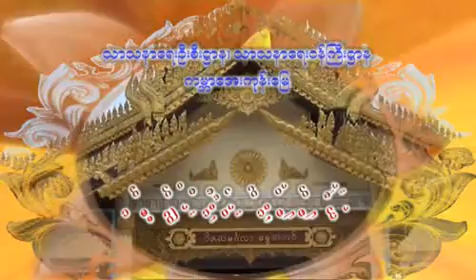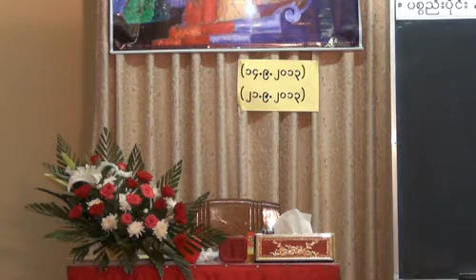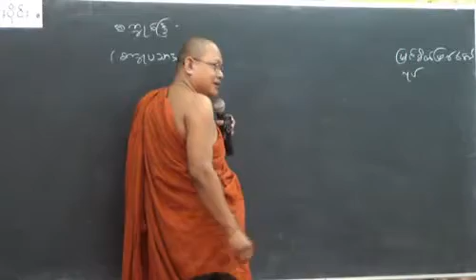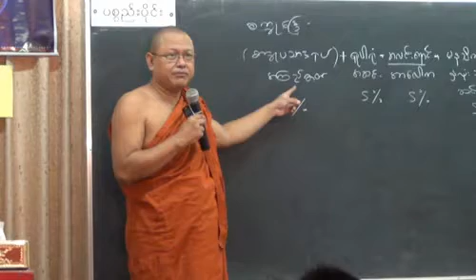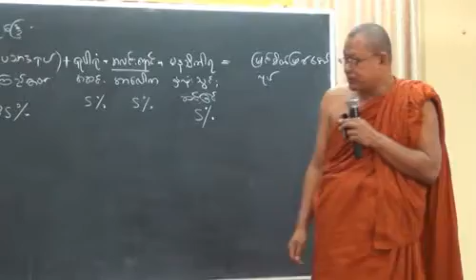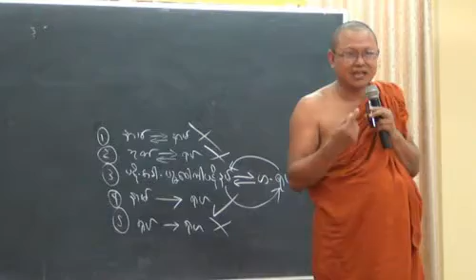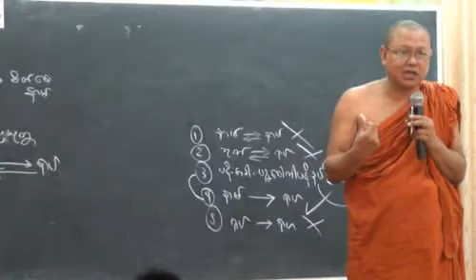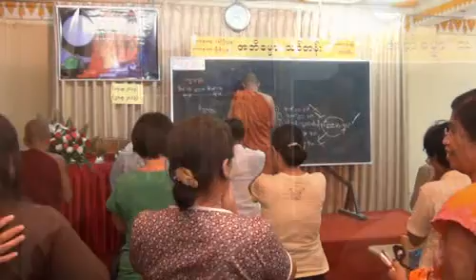37 Paccaya 7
ပစ္စည်းပိုင်း၊ အပိုင်း (၇)

အဘိဓမ္မာ၊ ဋီကာ၊ ဝိသုဒ္ဓိမဂ် သင်တန်း (သင်တန်းမှူးဆရာတော်)၊

အရှင်ဝါယာမသာရ (Ashin Wayamasara) ၊

သာသနာရေးဝန်ကြီးဌာန ၊ ကမ္ဘာအေး။

နာမ်+ရုပ်သည် နာမ်+ရုပ်အား ၉ ပစ္စည်း

နာမ်+ရုပ်ပစ္စည်းတရားသည် နာမ်+ရုပ်ပစ္စယုပ္ပန်တရားအား အဓိပတိ, သဟဇာတ, အညမည, နိဿယ, အာဟာရ, ဣန္ဒြိယ, ဝိပ္ပယုတ္တ, အတ္ထိ, အဝိဂတပစ္စည်းအားဖြင့် ပစ္စယသတ္တိ ၉ မျိုးဖြင့် ကျေးဇူးပြုပါသည်။

၁။ အဓိပတိပစ္စည်း (အာရမ္မဏာဓိပတိ, သဟဇာတာဓိပတိ)

- အလေးအမြတ်ပြုအပ်သော ဣဋ္ဌဖြစ်သော နိပ္ဖန္နရုပ် ၁၈ ပါး, (ဒေါမူဒွေး, မောမူဒွေ, ဒုက္ခသဟဂုတ်ကာယဝိညာဏ်ကြဉ်) စိတ် ၈၄ ပါး, (ဒေါစတုက်, ဝိစိကြဉ်)စေတသိက် ၄၇ပါး, နိဗ္ဗာန်၊ ပစ္စည်းတရားတို့သည်၊ အလေးအမြတ်ပြုတတ်သော လောဘမူစိတ် ၈ ပါး, မဟာကုသိုလ်စိတ် ၈ ပါး, လောကုတ္တရာစိတ် ၈ ပါး, မဟာကြိယာဉာဏသမ္ပယုတ်စိတ် ၄ ပါး, နာမက္ခန္ဓာတရား၊ ပစ္စယုပ္ပန်တရားတို့အား အာရမ္မဏာဓိပတိ ပစ္စယသတ္တိဖြင့် ကျေးဇူးပြုပါသည်။ (အာရမ္မဏူပနိဿယနှင့်တူသည်။)

- အဓိပတိတရားကိုယ် ၃ ပါး, ၄ ပါးတို့တွင် တစ်ပါးပါး ပစ္စည်းတရားသည်၊ သာဓိပတိဇော် ၅၂ ပါး, (ဝိစိကိစ္ဆာ နှင့် ဆိုင်ရာအဓိပတိကြဉ်) စေတသိက် ၅၀ ပါး, သာဓိပတိစိတ္တဇရုပ် ပစ္စယုပ္ပန်တရားတို့အား သဟဇာတာဓိပတိပစ္စယသတ္တိဖြင့် ကျေးဇူးပြုပါသည်။

၂။ သဟဇာတ

- အလုံးစုံသောစိတ်, စေတသိက် ပဝတ္တိ-ပဋိသန္ဓေ နာမက္ခန္ဓာ ၄ ပါး၊ ပစ္စည်းတရားတို့သည်၊ အချင်းချင်းအား၎င်း, အချင်းချင်းနာမက္ခန္ဓာ စိတ္တဇရုပ်, ပဋိ-ကမ္မဇရုပ် ပစ္စယုပ္ပန်တရားတို့အားလည်းကောင်း၊

- အလုံးစုံသော မဟာဘုတ် ၄ ပါး၊ ပစ္စည်းတရားတို့သည်၊ အချင်းချင်းအား၎င်း, ဥပါဒါအား၎င်း၊

- ပဉ္စဝေါကာရပဋိသန္ဓေ နာမက္ခန္ဓာ, ဟဒယဝတ္ထု၊ ပစ္စည်းတရားတို့သည်၊ အချင်းချင်းအား၎င်း၊ ပစ္စယုပ္ပန်တရားတို့အား သဟဇာတပစ္စယသတ္တိဖြင့် ကျေးဇူးပြုပါသည်။

၃။ အညမည

- အလုံးစုံသော စိတ်, စေတသိက် ပဝတ္တိ-ပဋိသန္ဓေ နာမက္ခန္ဓာ ၄ ပါး၊ ပစ္စည်းတရားတို့သည် အချင်းချင်းအားလည်းကောင်း၊

- မဟာဘုတ် ၄ ပါး၊ ပစ္စည်းတရားတို့သည်၊ အချင်းချင်းအားလည်းကောင်း၊

- ပဉ္စဝေါကာရပဋိသန္ဓေ နာမက္ခန္ဓာ, ဟဒယဝတ္ထု၊ ပစ္စည်းတရားတို့သည်၊ အချင်းချင်းအားလည်းကောင်း၊ ပစ္စယုပ္ပန်တရားတို့အား အညမညပစ္စယသတ္တိဖြင့် ကျေးဇူးပြုပါသည်။

၄။ နိဿယပစ္စည်း (သဟဇာတနိဿယ, ဝတ္ထုပုရေဇာတနိဿယ)

- ပဉ္ဏဝေါကာရပဋိသန္ဓေ နာမက္ခန္ဓာ, ဟဒယဝတ္ထု၊ ပစ္စည်းတရားတို့သည်၊ အချင်းချင်းအား၎င်း၊ ပစ္စယုပ္ပန်တရားတို့အား သဟဇာတနိဿယပစ္စယသတ္တိဖြင့် ကျေးဇူးပြုပါသည်။ (သဟဇာတနှင့်တူ)

- ပဝတ္တိအခါ ဆဝတ္ထု ပစ္စည်းတရားတို့သည်၊ ပဉ္စဝေါကာရဘုံ၌ ဖြစ်သောအခါ အရူပဝိပါက် ၄ ပါးကြဉ်သော သတ္တဝိညာဏဓာတ် ပစ္စယုပ္ပန်တရားတို့အား ဝတ္ထုပုရေဇာတနိဿယပစ္စယသတ္တိဖြင့် ကျေးဇူးပြုပါသည်။ (ဝတ္ထုပုရေဇာတနှင့်တူ)

၅။ အာဟာရပစ္စည်း (ရုပ်အာဟာရ, နာမ်အာဟာရ)

- ကဗဠီကာရာဟာရ ပစ္စည်းတရားတို့သည်၊ ဤ ရူပကာယ ပစ္စယုပ္ပန်တရားတို့အား ရုပ်အာဟာရပစ္စယသတ္တိဖြင့် ကျေးဇူးပြုပါသည်။

- ဖဿစသည်နာမ်အာဟာရ ၃ ပါး၊ ပစ္စည်းတရားတို့သည်၊ တကွဖြစ်သော နာမ်,ရုပ်၊ ပစ္စယုပ္ပန်တရားတို့အား နာမ်အာဟာရပစ္စယသတ္တိဖြင့် ကျေးဇူးပြုပါသည်။

၆။ ဣန္ဒြိယပစ္စည်း (သဟဇာတိန္ဒြိယ, ပုရေဇာတိန္ဒြိယ, ရူပဇီဝိတိန္ဒြိယ)

- နာမ်ဣန္ဒြေတရားကိုယ် ၈ ပါး၊ ပစ္စည်းတရားတို့သည်၊ တကွဖြစ်သော စိတ်,စေ,ရုပ်၊ ပစ္စယုပ္ပန်တရားတို့အား သဟဇာတိန္ဒြိယပစ္စယသတ္တိဖြင့် ကျေးဇူးပြုပါသည်။

- ပသာဒရဒပ် ၅ ပါး၊ ပစ္စည်းတရားတို့သည်၊ ဒွေပဉ္ဏဝိညာဏ်စိတ် ၁၀ ပါး, သဗ္ဗစိတ္တစေတသိက် ၇ ပါး၊ ပစ္စယုပ္ပန်တရားတို့အား ပုရေဇာတိန္ဒြိယပစ္စယသတ္တိဖြင့် ကျေးဇူးပြုပါသည်။

- ရုပ်ဇီဝိတိန္ဒြေ၊ ပစ္စည်းတရားတို့သည်၊ ရုပ်ဇီဝိတိန္ဒြေကြဉ် ကမ္မဇရုပ်၊ ပစ္စယုပ္ပန်တရားတို့အား ရူပဇီဝိတိန္ဒြိယပစ္စယ သတ္တိဖြင့် ကျေးဇူးပြုပါသည်။

၇။ ဝိပ္ပယုတ္တပစ္စည်း (သဟဇာတဝိပ္ပယုတ္တ, ပုရေဇာတဝိပ္ပယုတ္တ, ပစ္ဆာဇာတဝိပ္ပယုတ္တ)

- ပဋိသန္ဓေခဏ၌ ဟဒယဝတ္ထု ပစ္စည်းတရားတို့သည်၊ ပဋိသန္ဓေဝိပါက်နာမက္ခန္ဓာ၊ ပစ္စယုပ္ပန်တရားတို့အား လည်းကောင်း၊

- ပဝတ္တိအခါ စိတ်+စေတသိက် နာမက္ခန္ဓာ ၄ ပါး၊ ပစ္စည်းတရားတို့သည်၊ တကွဖြစ်ဖက်ဖြစ်သော စိတ္တဇရုပ် ပစ္စယုပ္ပန်တရားတို့အား သဟဇာတဝိပ္ပယုတ္တပစ္စယသတ္တိဖြင့် ကျေးဇူးပြုပါသည်။

- ပဝတ္တိအခါ ဆဝတ္ထုပစ္စည်းတရားတို့သည်၊ ပဉ္စဝေါကာရဘုံ၌ ဖြစ်သောအခါ အရူပဝိပါက် ၄ ပါးကြဉ်သော သတ္တဝိညာဏဓာတ်(၇ပါး) ပစ္စယုပ္ပန်တရားတို့အား ပုရေဇာတဝိပ္ပယုတ္တပစ္စယသတ္တိဖြင့် ကျေးဇူးပြုပါသည်။ (ဝတ္ထုပုရေဇာတနှင့်တူ)

- ပဉ္စဝေါကာရဘုံ၌ ဖြစ်သောအခါ အရူပဝိပါက် ၄ ခုကြဉ်သော၊ ပထမဘဝင် အစရှိသော နောက်ဖြစ်သော နာမက္ခန္ဓာ ၄ ပါး ပစ္စည်းတရားတို့သည်၊ ပဋိသန္ဓေအစရှိသော ရှေးရှေးသော စိတ်နှင့် အတူဥပါဒ်၍ ရုပ်၏ဌီသို့ ရောက်သော ဧကဇကာယ, ဒွိဇကာယ, တိဇကာယ, စတုဇကာယ၊ ပစ္စယုပ္ပန်တရားတို့အား ပစ္ဆာဇာတဝိပ္ပယုတ္တပစ္စယသတ္တိဖြင့် ကျေးဇူးပြုပါသည်။ (ပစ္ဆာဇာတနှင့်တူ)

၈။ အတ္ထိပစ္စည်း

အတ္ထိပစ္စည်း ၅ မျိုး = သဟဇာတတ္ထိ, ဝတ္ထုပုရေဇာတတ္ထိ, ပစ္ဆာဇာတတ္ထိ, ရုပ်အာဟာရတ္ထိ, ရူပဇီဝိတိန္ဒြိယပစ္စည်း အားဖြင့် ၅ မျိုး ဖြစ်ပါသည်။

၉။ အဝိဂတပစ္စည်း

အဝိဂတပစ္စည်း ၅ မျိုး = သဟဇာတအဝိဂတ, ဝတ္ထုပုရေဇာတအဝိဂတ, ပစ္ဆာဇာတအဝိဂတ, ရုပ်အာဟာရအဝိဂတ, ရူပဇီဝိတိန္ဒြိယအဝိဂတပစ္စည်း အားဖြင့် ၅ မျိုး ဖြစ်ပါသည်။

အတ္ထိပစ္စည်း ၅ မျိုးနှင့် အဝိဂတပစ္စည်း ၅ မျိုးတို့သည် ဆိုင်ရာပစ္စည်းတို့၌ ဆိုခဲ့ပြီးသော ပစ္စည်း၊ ပစ္စယုပ္ပန်တရားတို့နှင့် အလုံးစုံတူကြပြီး၊ (ပစ္စယ) သတ္တိဖြင့် ကျေးဇူးပြုသည်ဟု ဆိုသည်သာ ထူး၏။

သဟဇာတရုပ် (သင်္ဂြိုဟ်ဆရာ အထူးမှာထားချက်။)

သဟဇာတမျိုး အားလုံးတို့၌ အသုံးပြုသော သဟဇာတရုပ်(အတူတကွဖြစ်ဘက်ရုပ်)ဟူသည်မှာ -

(က) ပဝတ္တိအခါ စိတ်ကြောင့် ဖြစ်သောရုပ် (စိတ္တဇရုပ်)ကို ခေါ်၍၊

(ခ) ပဋိသန္ဓေ အခါ ကံကြောင့်ဖြစ်သော ကဋတ္တာရုပ်(ကမ္မဇရုပ်)ကို ခေါ်ခြင်းပင် ဖြစ်သည်။